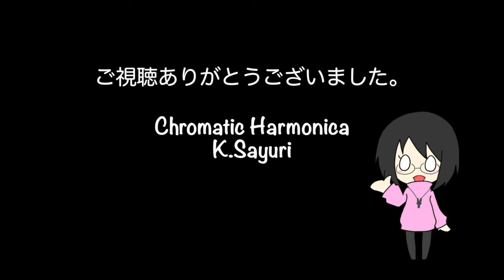かえり船/田端義夫 今日のハーモニカ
クロマチックハーモニカ「初心者サロン」会員募集中！
ご自宅にいながら全国の仲間とクロマチックハーモニカを楽しみ、上達することを目的とした初心者対象のサークルです。

１日１曲、ハーモニカでJ-POP、歌謡曲を中心にカバー曲を演奏しています。

伴奏は、Band in a boxで簡易的に作成したものを使用しています。